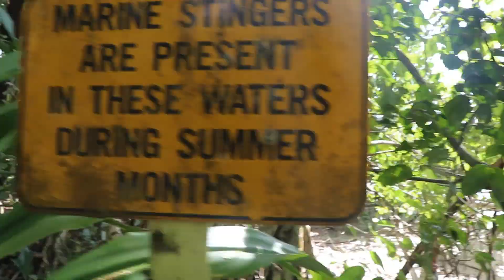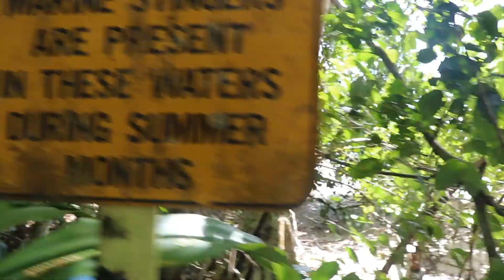Cape Tribulation - Crocodiles, Reefs and Vegan Pizza Vlog!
A weekend in Cape Tribulation, featuring some of Australia's wildlife and delicious vegan foods! Explore far north queensland with the crocodiles, coral reefs and vegan pizza at Cape Tribulation Camping!

MAKE THE CHANGE:
The single greatest difference for the planet, your health, and yourself!